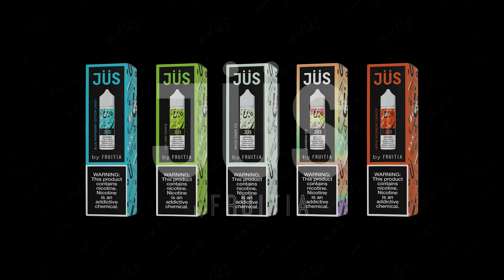JUS by FRUITIA 3d advertisement video by Optimize animation